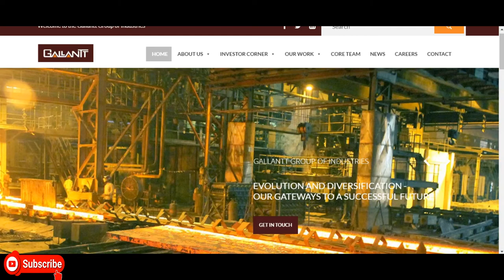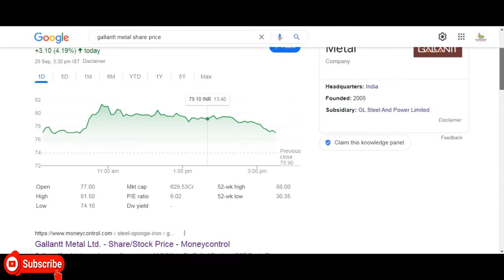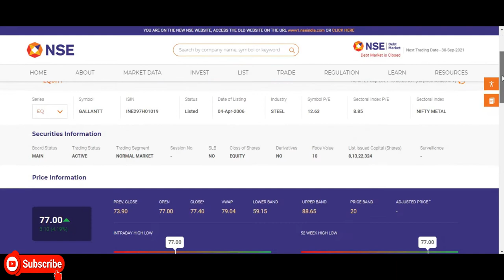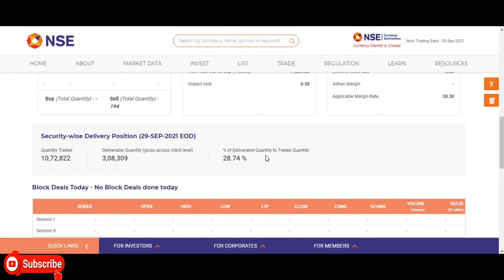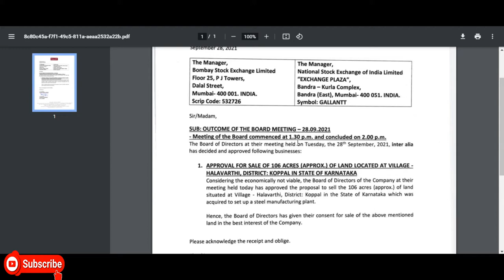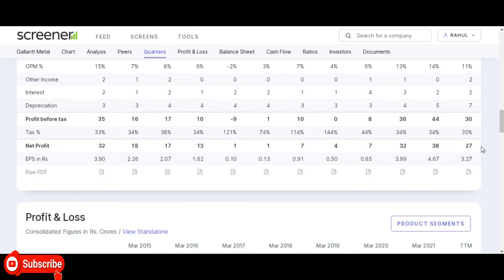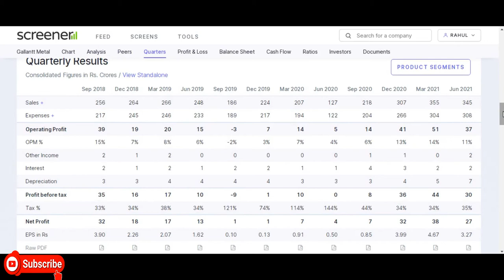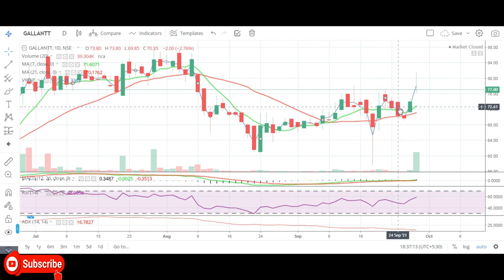Gallantt Metal Ltd || Latest Target Gallantt Metal Ltd || Metal Share || Multibagger Share